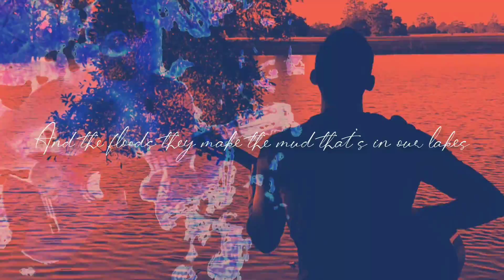Soil Sauce Dave - Reign of Climate Change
CLIMATE CHANGE
The flooding and hurricanes will give us no mercy 🚫